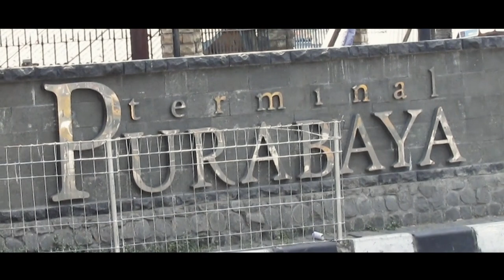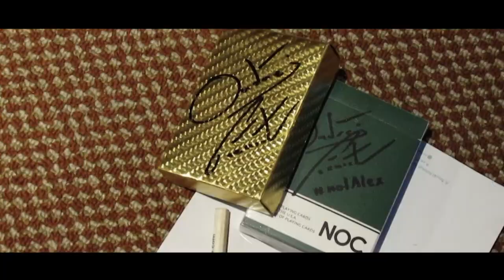FradityaVlog | Magic Lecture Ondrej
Pesulap Probolinggo bertemu Pesulap Luar Negeri???
Tanggal 22 July kemarin, aku dapet info kalau di Surabaya akan kedatangan Pesulap yang bisa dibilang paling berpengaruh untuk Dunia Sulap dengan Butterfly Playing Cardnya.

Dan bagaimana perjalananku menuju Lecture ini? Dan bagaimana kepribadian seorang Legend?

Semua ada di Vlog ku ya.. Tonton sampai habis.